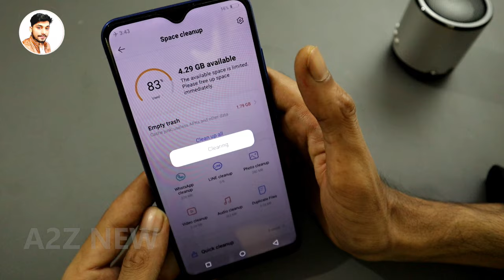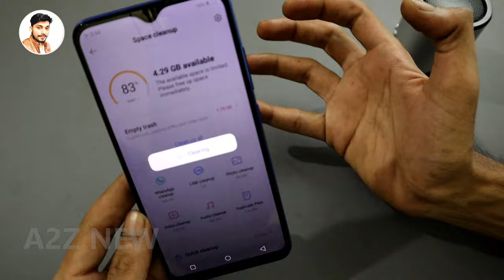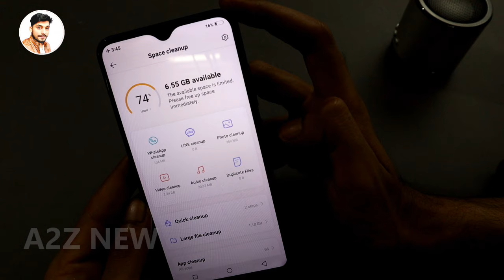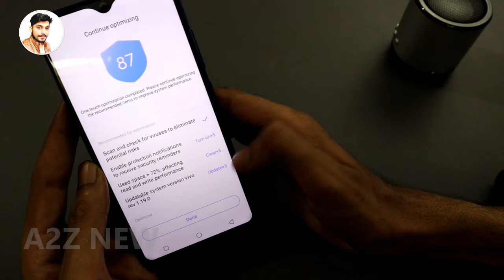How To Clean Storage & Ram In Vivo y91 | Vivo Phone Ka Storage Khali Kaise Kare .